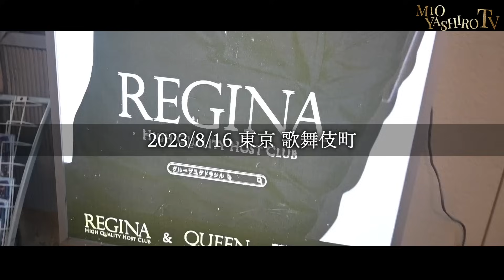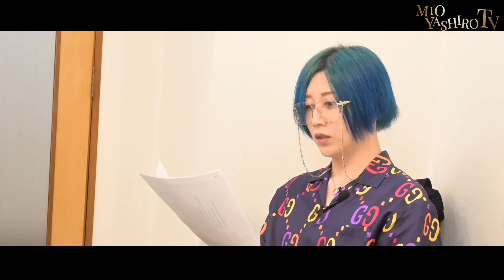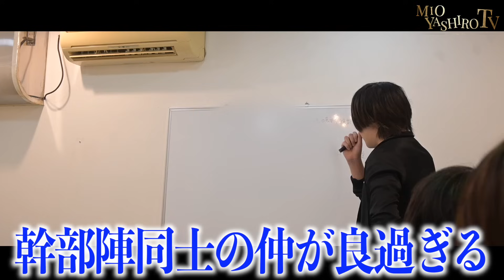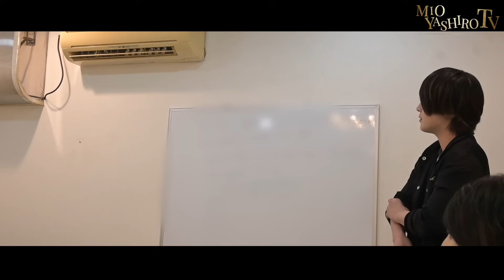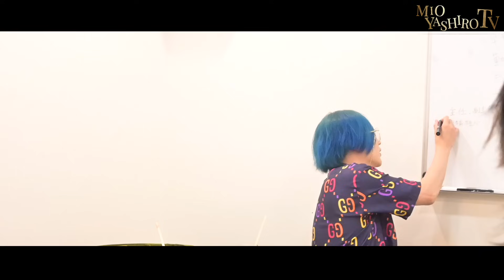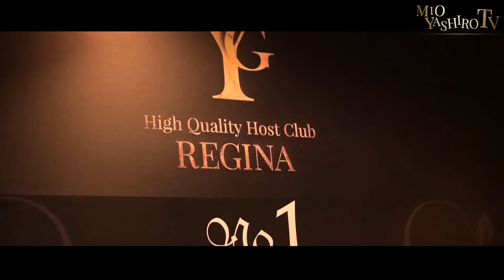社美緒がくどしんの店にも潜入⁉仲間割れが起こったREGINAに社美緒がとった施策で琉花が決意する…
冬月表彰式の裏側…突然レジーナから直接社美緒にクレームが…琉花が真相を打ち明ける…